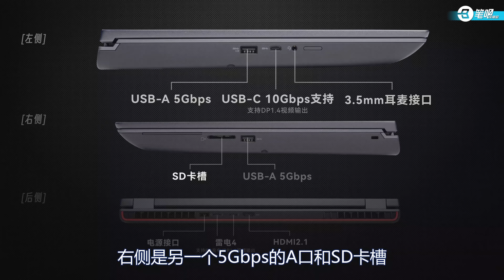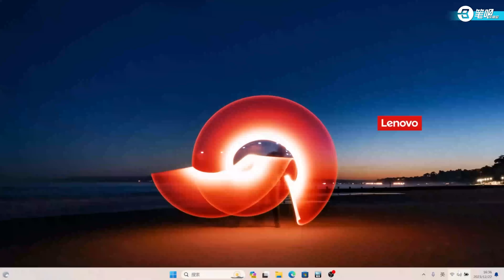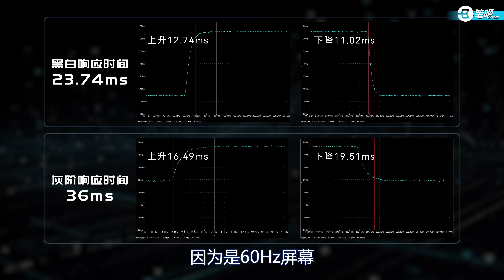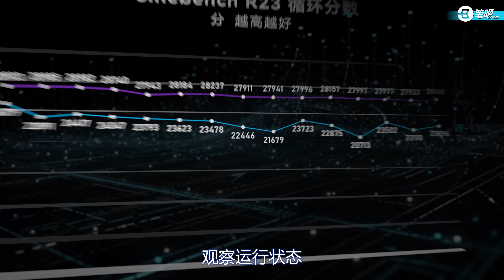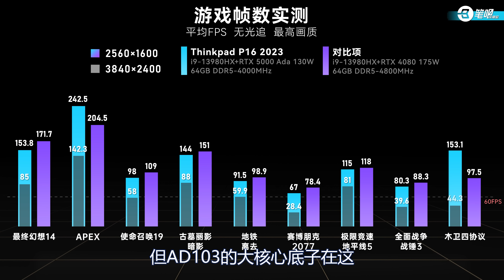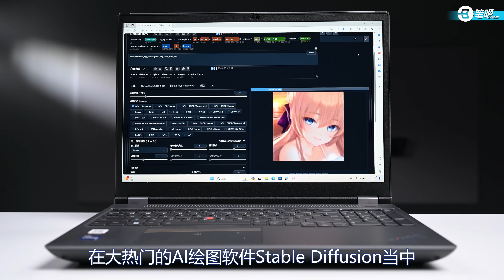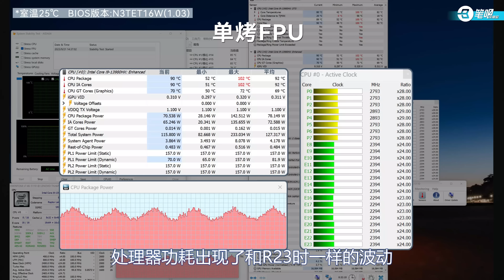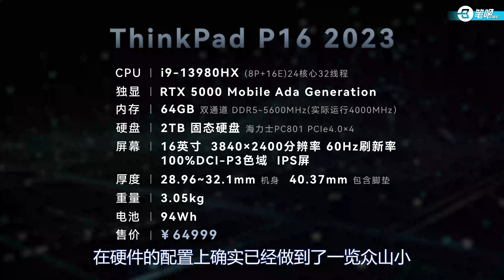2023年度最貴選手？！ ThinkPad P16 2023移動工作站詳細評測 | 笔吧评测室